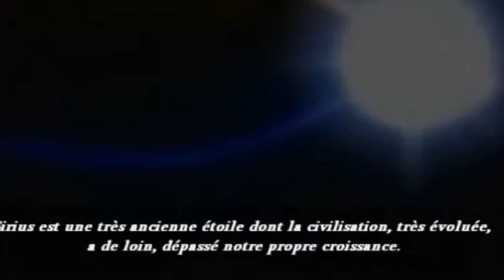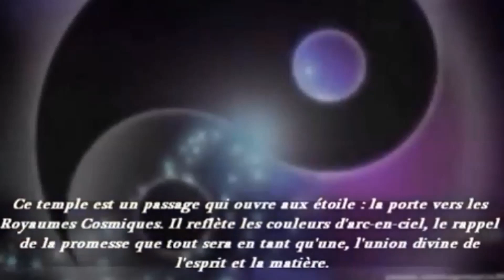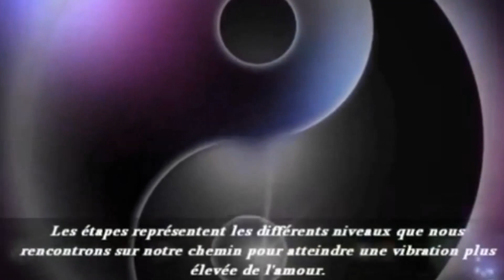Initiation à l'Étoile de Sirius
Depuis des temps anciens et à travers de multiples civilisations, Sirius, a été entouré de mystérieuses traditions. Des enseignements ésotériques ont attribué à Sirius un symbolisme occulte.

Sirius se trouve dans la constellation du Grand Chien et est de ce fait connue comme  »l'étoile du chien ». Sirius est l'étoile la plus brillante du ciel et son éclat bleu clair n'a jamais manqué d'intéresser les astronomes depuis l'aube des temps. Il n'est pas étonnant que Sirius ait été révéré par pratiquement toutes les civilisations.

Des artefacts d'anciennes civilisations ont révélé que Sirius avait une grande importance en astronomie, mythologie et occultisme. Les Écoles de Mystères le considèrent comme un  »soleil derrière le soleil »
Le fait d'associer Sirius au divin et de même le considérer comme le berceau des  »grands enseignants » de l'humanité n'est pas seulement ancré dans la mythologie de quelques civilisations primitives : c'est une croyance répandue qui a survécu jusqu'à aujourd'hui.

Sirius est une très ancienne étoile dont la civilisation, très évoluée, a de loin, dépassé notre propre croissance, l'intelligence des Siriens étant très supérieure à un niveau spirituel, mental et émotionnel. Ils ont eu pour tâche d'aider l'espèce humaine à faire " le grand pas en avant " pour accéder au nouvel âge spirituel.

L'énergie qui est transmise durant l'initiation de l'Étoile de Sirius permet d'unifier la structure moléculaire et d'être plus proche de son Être véritable. En réveillant cette mémoire, on acquiert une reliance et un alignement avec la Source car cette énergie fait partie de Soi.

Vous n'aurez plus besoin de protection extérieure, de soin ou de conseils car vous serez à nouveau en vous, connecté à votre propre Maître Intérieur. En d'autres termes votre être ne fera plus qu'Un.

L'initiation à Sirius permet l'intégration et l'alignement avec la Déesse Isis.  Le vortex de Sirius est ouvert pour permettre à l'énergie du principe féminin divin de venir à travers nous, pour équilibrer les énergies masculines, pour que nous puissions créer l'harmonie et l'acceptation d'unité sur cette planète.

Les vibrations d'amour, de vérité, de sagesse et de paix sont réveillées dans notre conscience pendant que nous entrons dans ce temple.

L'initiation qui émane de l'Étoile de Sirius apporte une énergie de guérison très puissante dans tous les plans de l'Etre lors de son application. Elle nous reconnecte à l'Energie des Dauphins, enseignement d'amour et de compassion.

Deux symboles sont transmis durant cet enseignement.

Anastasiah (Caroline)